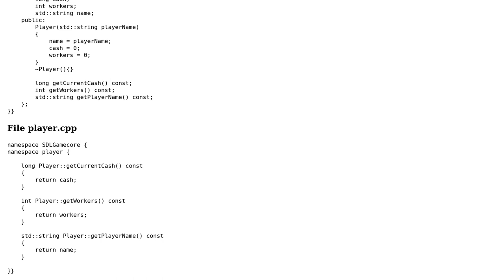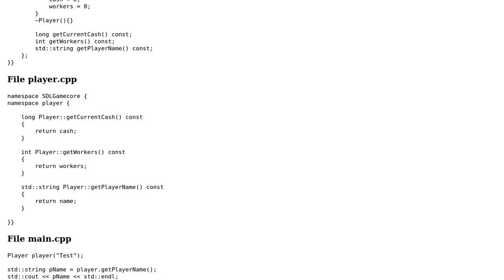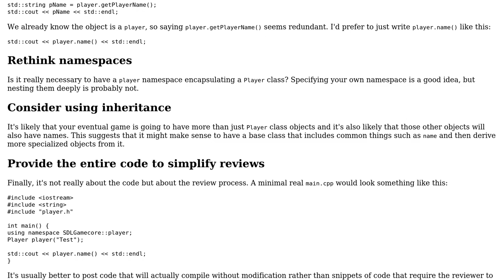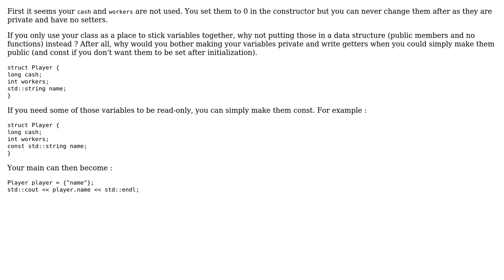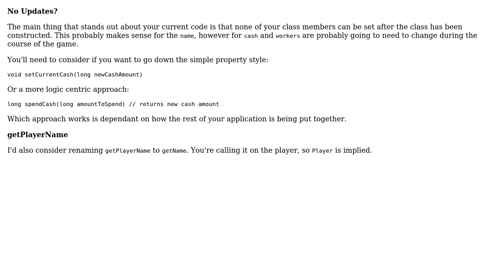Code Review: Is there a good way to do this C++ single-player class? (3 Solutions!!)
Code Review: Is there a good way to do this C++ single-player class?

With thanks & praise to God, and with thanks to the many people who have made this project possible! | Content (except music & images) licensed under CC BY-SA | Music | Images & others | With thanks to user Yannick user Thomas Benard user Peter Mortensen user forsvarir user Edward and the Stack Exchange Network Trademarks are property of their respective owners. You are responsible for your own actions.